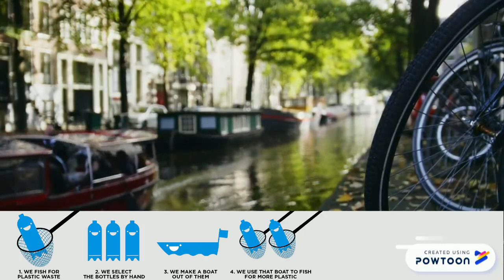International Expansion - Plastic Waste - Pitch